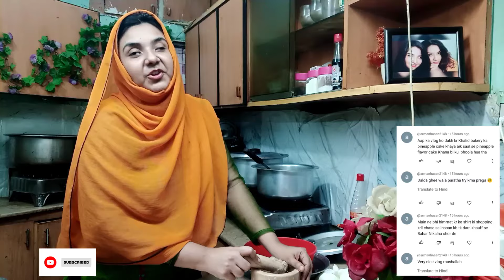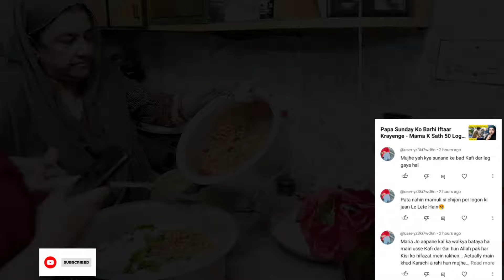Iftaar Ma 50 Logo K Lye Biryani Bana Kay Maine Aur Sabika Ne Khud Banti By Masara Vlogs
masaravlogs

Masara Vlogs
Maria Syed
Sabika Syed
Iftaar Ma 50 Logo K Lye Biryani Bana Kay Maine Aur Sabika Ne Khud Banti
Pakistan karachi
Karachi
Pakistan
Vlog
Vlogs
Vlogger
Bihari
Bihar
Youtuber
Sisters vlog
Bihari Family Vlogger
Bihari Family
Girls Vlogs
Karachi girls
Pakistani Girls
Karachi Pakistan
Girls
Female
Routine Vlog
4th Iftaar 2024
Pakistan karachi
Karachi
Pakistan
Vlog
Vlogs
Vlogger
Bihari
Bihar
Youtuber
Sisters vlog
Bihari Family Vlogger
Bihari Family
Girls Vlogs
Karachi girls
Pakistani Girls
Karachi Pakistan
Girls
Female